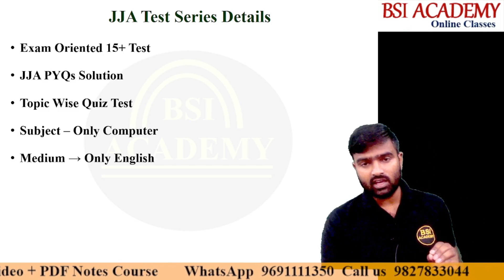JJA Test Series | High Court JJA Test Series | MP High Court Junior Judicial Assistant Test Series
JJA Test Series | High Court JJA Test Series | MP High Court Junior Judicial Assistant Test Series | Shailendra Sir

 Computer Class for:
➤ CPCT
➤ MPASI
➤ MPSI Steno
➤ High Court
➤ MP Patwari
➤ Sub Engineer
➤ UP SI
➤ UP ASI
➤ Group 2 (Sub Group 4)
➤ Group 4
➤ ITI TO
➤ SSC Computer
➤ And All Competitive Exams Computer